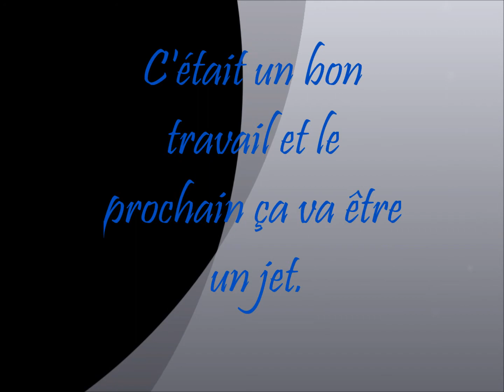hélicoptère SEA RESCUE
Premier montage de construction
ça va s'amélioré